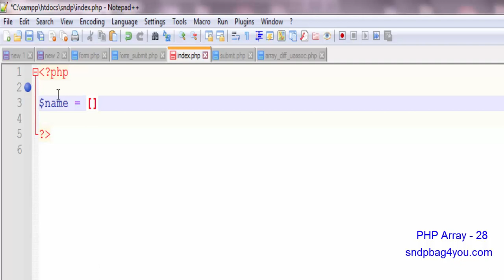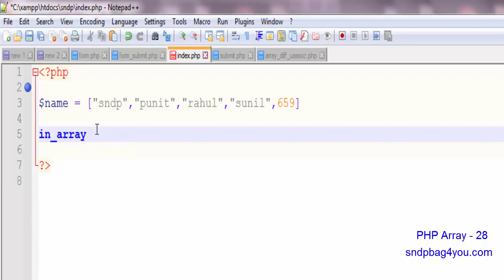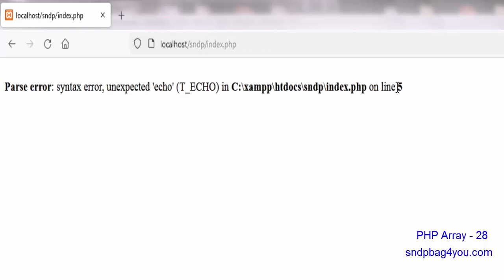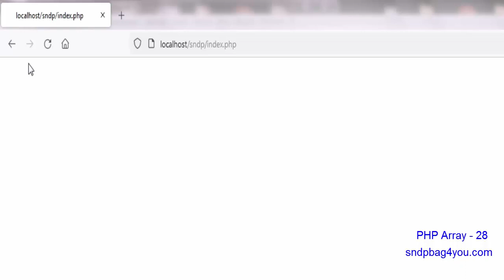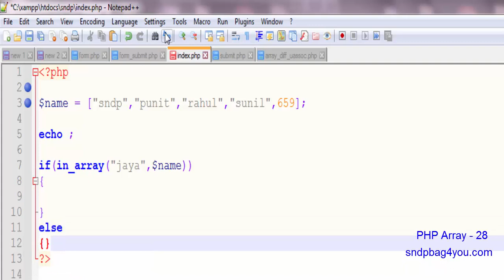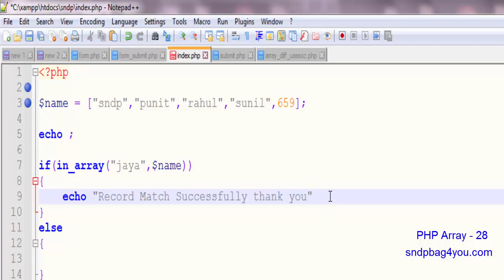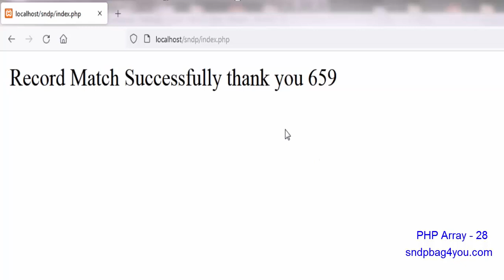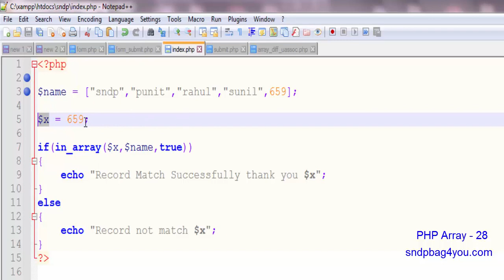php Array Class part 28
in_array function in php